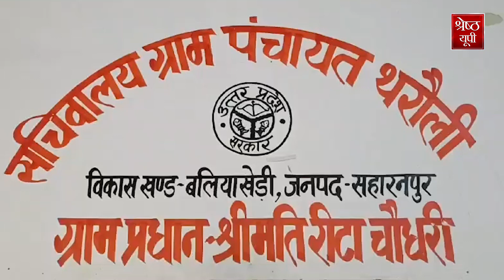Saharanpur के Tharauli में हर High-Tech सुविधा, जानिए कैसे दे रहा है Smart City को टक्कर!